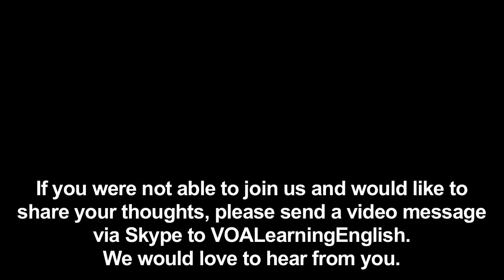TALK2US: Happiest Country in the World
Anna Matteo and Marsha James talk with Amanda, a student intern from Denmark, the happiest country in the world. Learn about what interns do and differences between Denmark and the U.S.